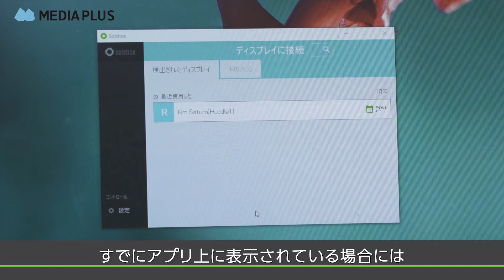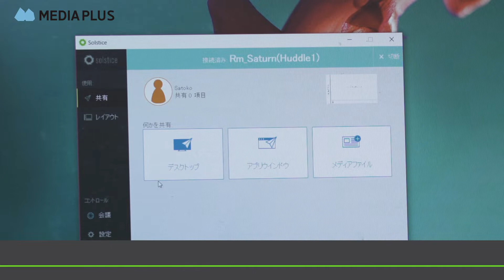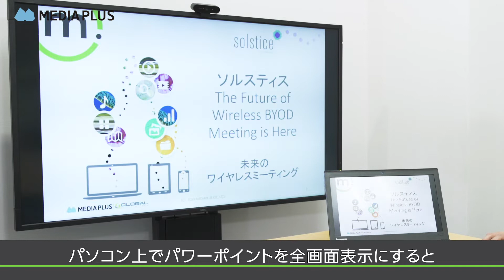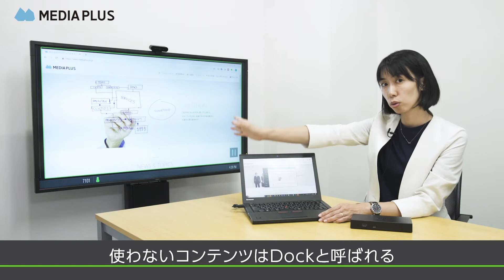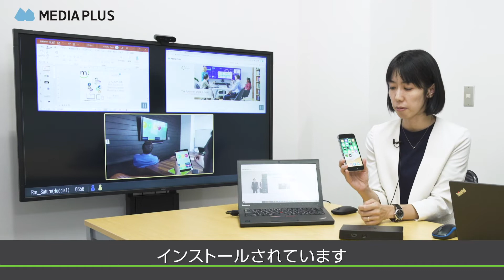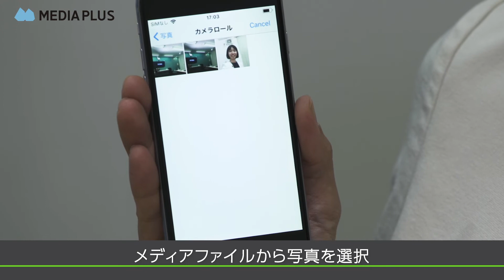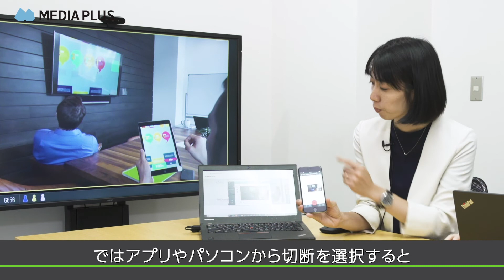【Mersive】Solstice（ソルスティス）紹介ビデオ：基本操作編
ワイヤレスコラボレーション Solstice（ソルスティス）についての機能をご紹介します。